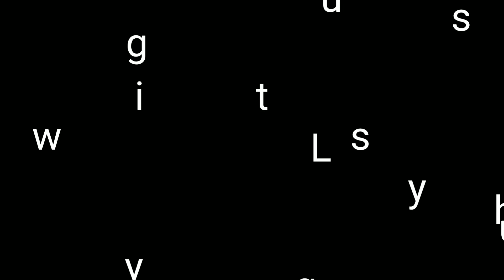बहुत सुदंर आसान अरेबिक मेहंदी (trick) Simple trendy girly mehndi design By Sakshi Gupta😘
hi, guys welcome to Sakshi art of mehndi channel hope you guys are liking my daily update of mehndi for girls we are specialised in every kind of mehndi like simple style bridal mehndi and letter mehndi design arebic mehndi A letter mehndi design AM letter mehndi cap mehndi design s Letter tattoo 😍 and all letters with heart mehndi design
I always try to make letest mehndi design and new letest ideas for beginnings

for more beautiful simple easy arebic mehndi for girls please click below links to watch